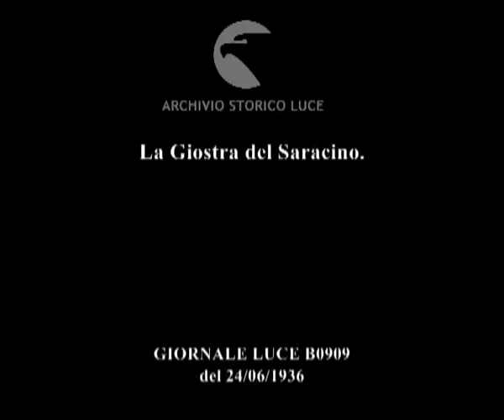La Giostra del Saracino.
Descrizione sequenze:squillano le trombe per chiamare a raccolta i cavalieri partecipanti per i vari quartieri della città alla Giostra del Saracino ; il momento della benedizione dei cavalieri con i vessilli dei quartieri prima di iniziare la competizione ; il pittoresco 'corteggio' che dà il via alla Giostra del Saracino muovendosi verso Piazza Grande, sede della Giostra ; alcuni momenti del corteggio aperto dai suonatori di tamburi ; Piazza Grande piena di folla con gli aretini affacciati anche alle finestre ; gli spettatori nella piazza ; inizia la Giostra del Saracino con i vari cavalieri ; gli applausi del pubblico ; l'entusiasmo degli appartenenti ai vari quartieri in competizione ;